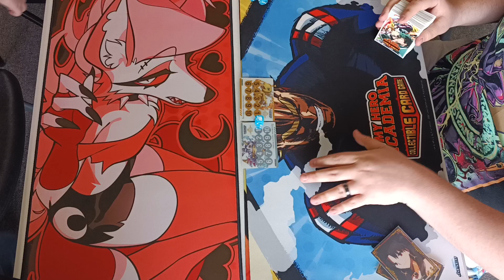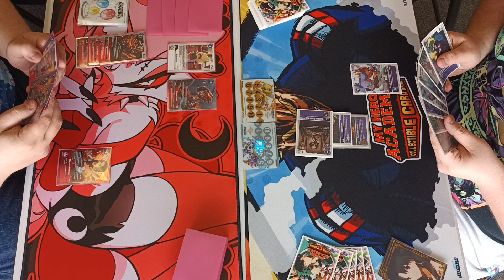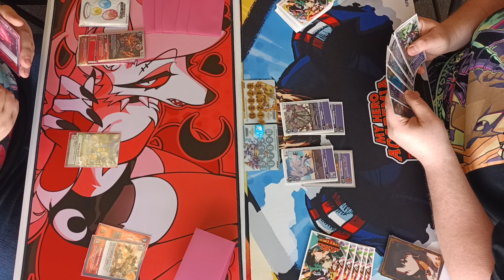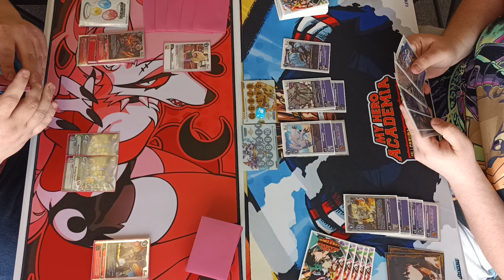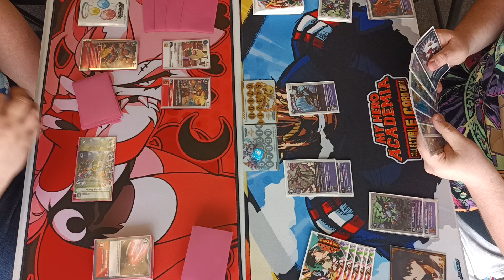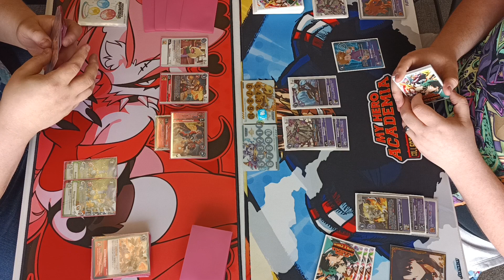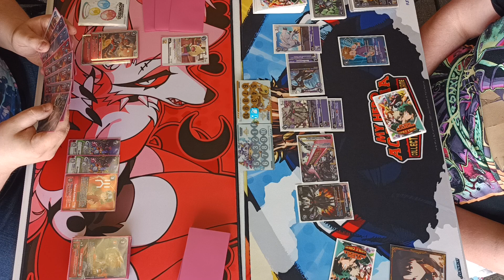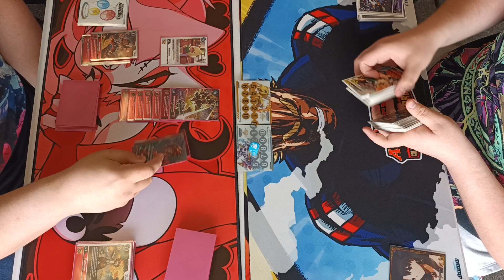Digimon TCG BT7 English Ancient Red Hybrid Vs DanDevimon Full Match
Alright guys! We're back with some more live gameplay from locals!!! This time, we have Ancient Red Hybrid Vs DanDevimon!!! :D